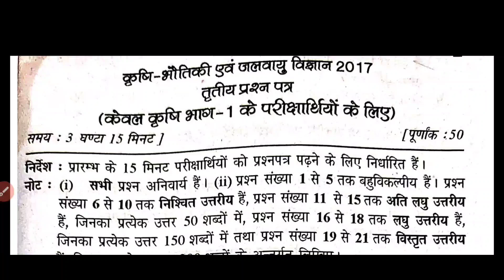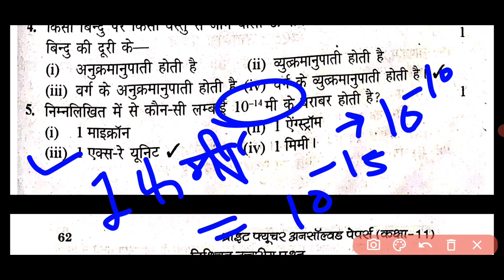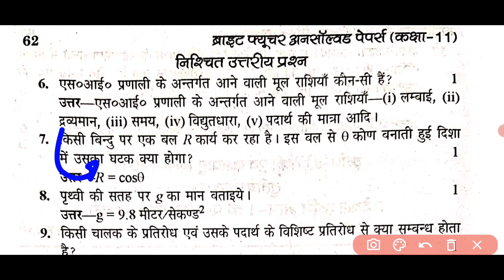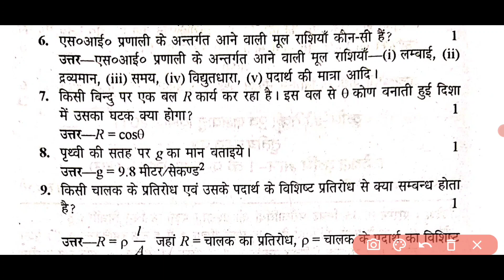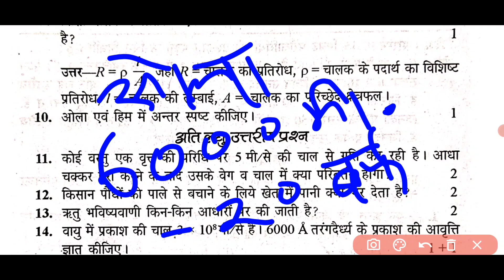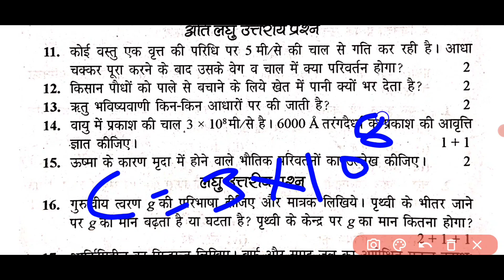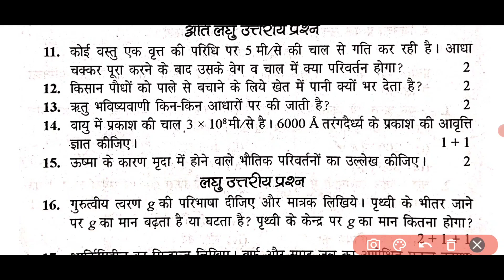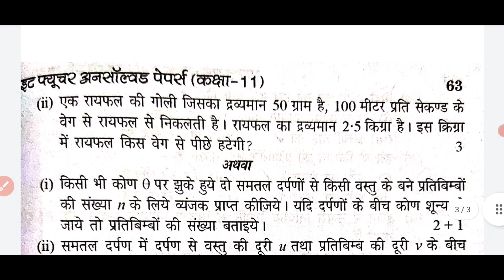कृषि जलवायु विज्ञान 2022 पेपर,Agriculture physics board papers,11th Agriculture ka paper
best book for upcatet,icar,bhu in Hindi
bestbook for upcatet bhu icar in english

कृषि भौतिकी एवं जलवायु बिज्ञान |11Agriculture Physic Model paper|  physic model paper Of Agriculture

topic covered :-

Class 11 Physics question paper with solution
 agriculture Exam class 11 Physics paper
 class 11 agriculture physics model paper
 class 11 physic model paper
 class 11 physics question paper agriculture
 class 11 agriculture cbse question paper of physics
 11th agriculture physics paper 2020
 physics sample paper for class 11 agriculture
 sample paper for class 11 physics 2022
 11th मॉडल पेपर भौतिकी बिज्ञान, कृषि भौतिकी एवं जलवायु बिज्ञान
 11 पेपर कृषि भौतिकी एवं जलवायु बिज्ञान